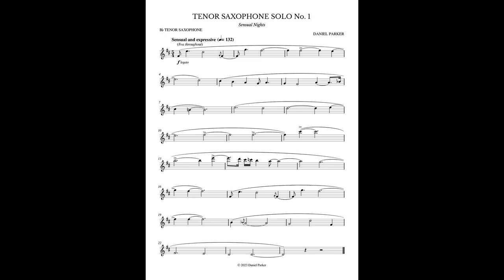Daniel Parker - Tenor Saxophone Solo No. 1: Sensual Nights (Official Score Video)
Hey everyone, enjoy the official score video for my composition "Tenor Saxophone Solo No. 1 (Sensual Nights)". You can buy the sheet music and audio file with following links. Enjoy!

Daniel Parker